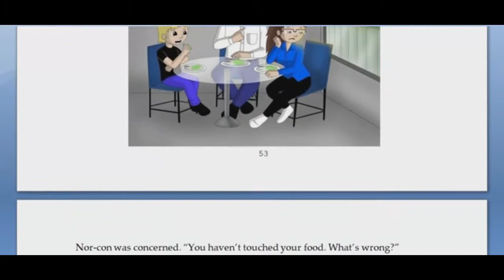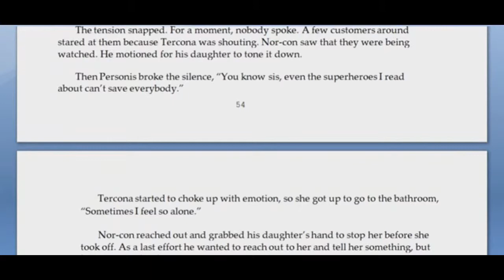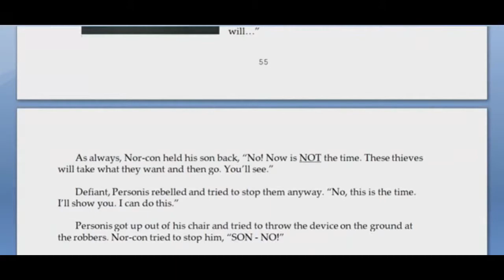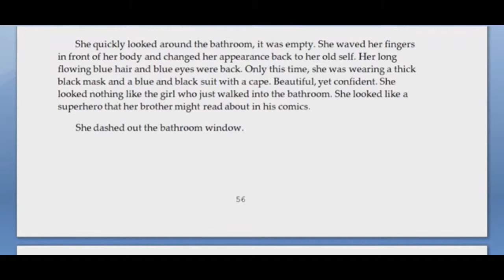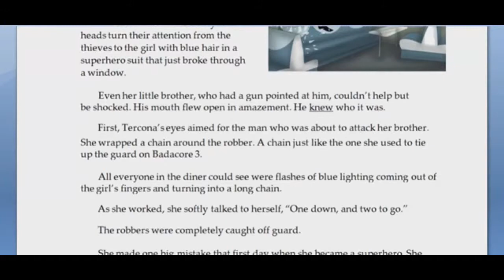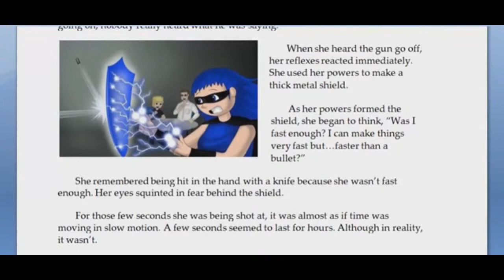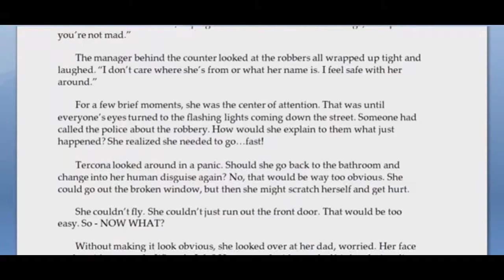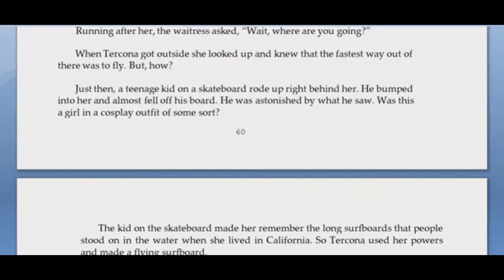Tercona: Book 1 - Our New Home (Chapter 9)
This is a reading of Tercona: Book 1 - Our New Home. I read the audio and produced it with music bed sand sound effects for a more dramatic feel.

I also wrote 3 books about a female superhero named Tercona. Here is the website for Tercona:

I would love it if you were to join the Tercona fan club on facebook too. Here is that link: